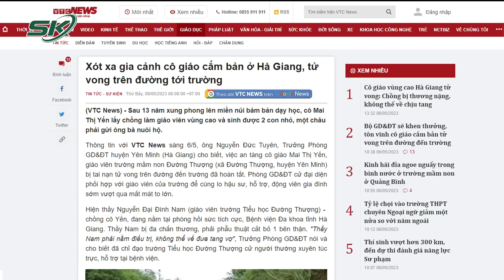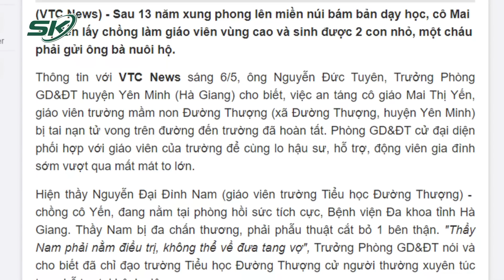Đẫm Lệ Gia Cảnh Cô Giáo “Cắm Bản” 13 Năm Rơi Vực Tử Vong Trên Đường Đến Trường Ở Hà Giang | SKĐS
SKĐS | Sau thời gian nghỉ lễ, trên đường trở lại trường, một giáo viên Trường Mầm non Đường Thượng, huyện Yên Minh, tỉnh Hà Giang, không may gặp tai nạn thương tâm và qua đời. Càng xót xa hơn khi nghe về gia cảnh của nạn nhân, cô giáo đã ra đi mãi mãi để lại 2 con nhỏ với nỗi đau mất mẹ.

Mời quý vị và các bạn xem thêm: Lời Sấm Truyền Của Thần Đồng Tiên Tri Ấn Độ Về Tháng 5/2023, Dự Báo Có 10 Cuộc Khủng Hoảng